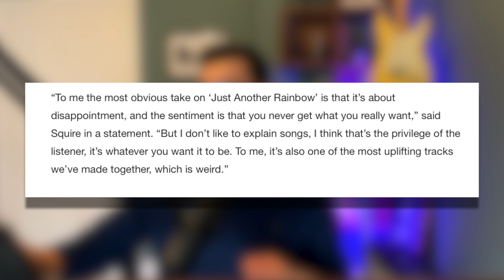Liam Gallagher John Squire JUST ANOTHER RAINBOW Review!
In this video, I react to and review Liam Gallagher and John Squire's new single Just Another Rainbow from their upcoming collaboration project.

Tech I'd Recommend:

* iPad Pro 11 inch with M2 Chip
* Refurbished MacBook Pro 14 inch M1 Pro
* 16 inch MacBook Pro with M2 Pro Chip
* Focusrite 2i2 Audio Interface
* Audio Technica ATH-M50x Headphones
* Shure SM7B Dynamic Microphone
* Rode NT1a Condenser Microphone
* XLR Cables I Use

Hi, my name is Sanjay Panchal! I am an independent part-time musician from the UK 🇬🇧! If you want to know more about me, check out

Sanjay